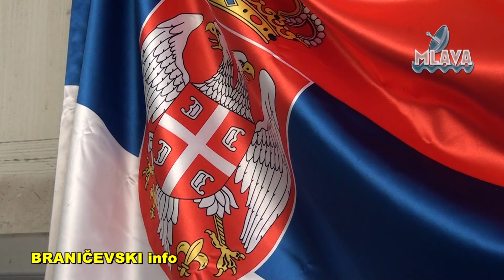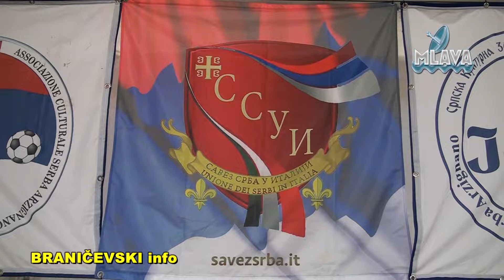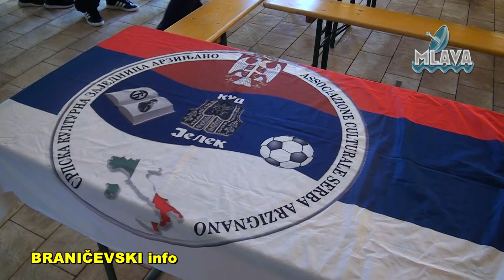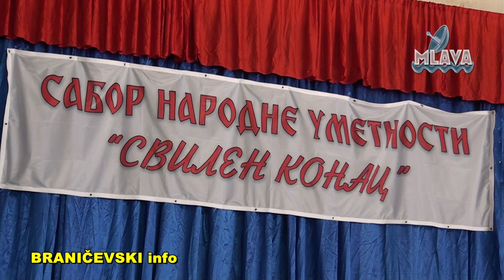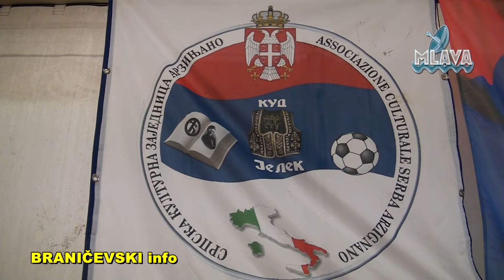Sabor narodne umetnosti SVILEN KONAC 2024 u organizaciji Srpske zajednice ”ЈELEK-ARZINJANO" Italija